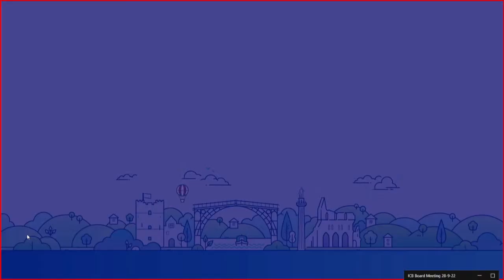NHS Shropshire, Telford and Wrekin ICB Board meeting 28th September 2022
Live streaming of NHS Shropshire, Telford and Wrekin ICB Board meeting on Wednesday 28th September at 2pm.